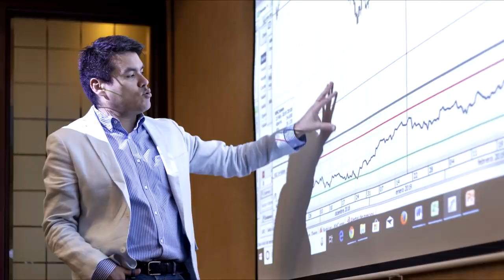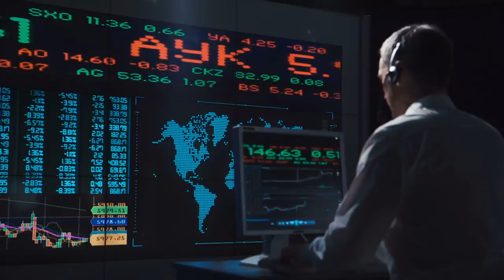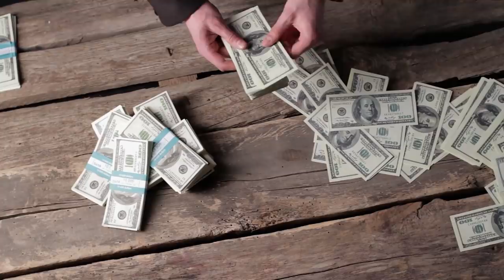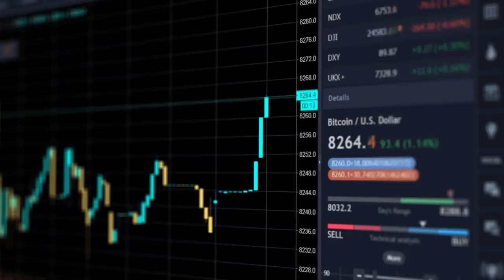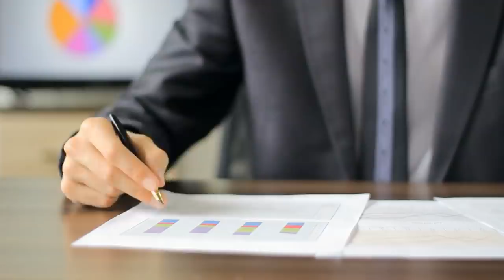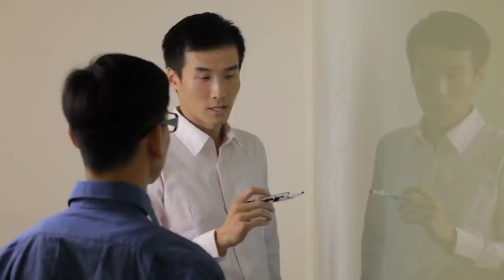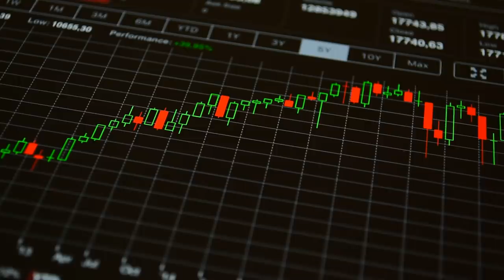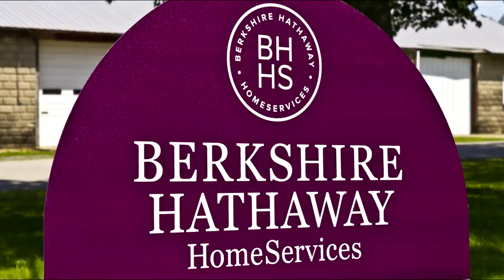💸 ¿Cómo se Hizo Warren Buffett Multimillonario? l BIOGRAFÍA de Warren Buffett [El Oráculo de Omaha]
▼ABRIR▼ GRANDES TRADERS DE LA HISTORIA: Esta es la BIOGRAFÍA de Warren Buffett, el inversionista mas exitoso de todos los tiempos.

VÍDEOS SUGERIDOS
10 Consejos de TRADING y de Inversión del CREADOR del DOW JONES y del ANÁLISIS TÉCNICO (Teoria Dow)